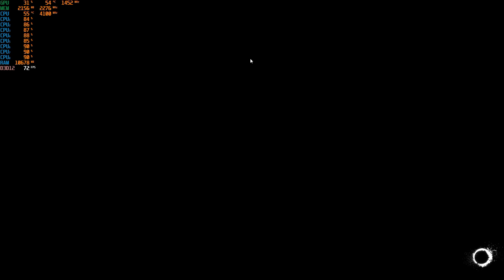The Callisto Protocol - 1080p with the Radeon RX 6500 XT & Intel I3-10100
Cpu Cooler: Cooler Master Hyper 212 Evo
Gpu: SAPPHIRE PULSE Radeon RX 6500 XT 4GB GDDR6 (Resizable Bar Enabled)
Mobo: Asrock H410M-HDV (PCIE Gen 3); LGA 1200
Ram: G.Skill 16GB DDR4 2666MHZ (Dual Channel)
Drives: 1TB SATA SSD + 2TB SATA HD
Case: Rosewill FBM-X2
PSU: 600w Raidmax vortex
OS: Windows 10 Pro.
Res: 1080p
Settings: Medium & Low
*game was recorded Via OBS with the "NZXT Signal 4K30" External Capture card.